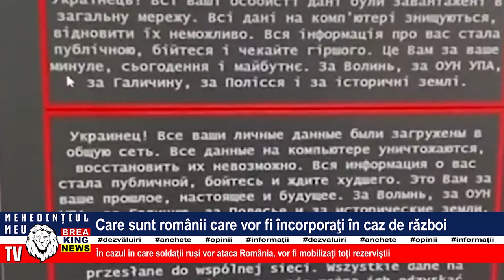CARE SUNT ROMÂNII CARE VOR FI ÎNCORPORAȚI ÎN CAZ DE RĂZBOI